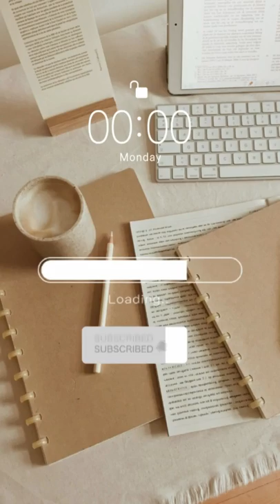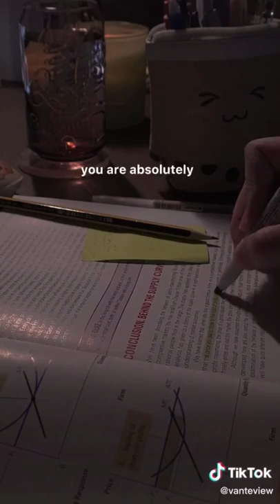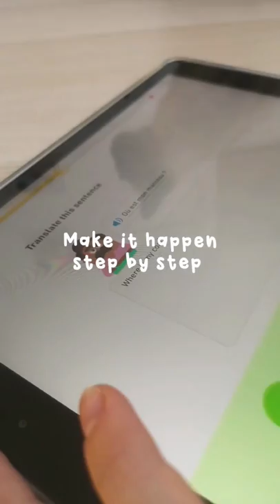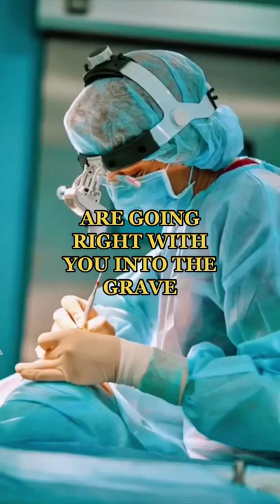don't give up with your dreams🌈 life and study motivation • tiktok compilation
assalamualaikum, hii everyone!

welcome back to befaidah✨

everyone needs motivation to study, work, or do something in order to make their dreams come true. so, i decided to make this video that maybe you and me will be motivated. but, if won't, you should just start, then motivation will follow you.